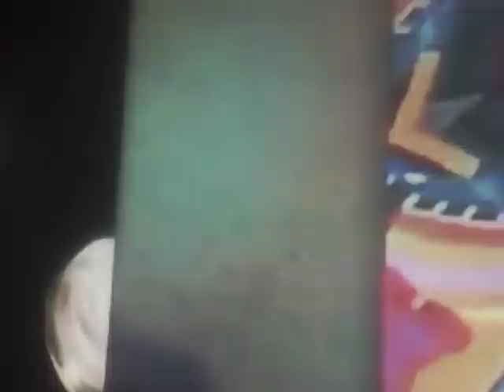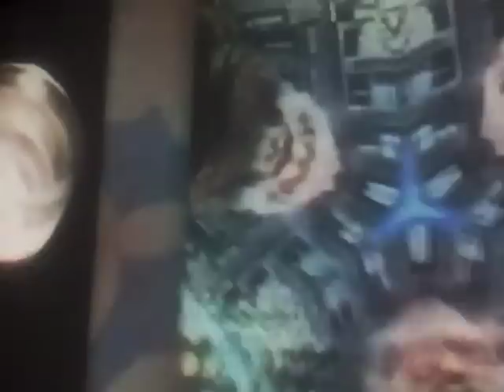dollarstore keyboard - apple meets the eye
"out of eyeshot from the pond this duck marches on. and if no crumbs are thrown then no tongues are shown."